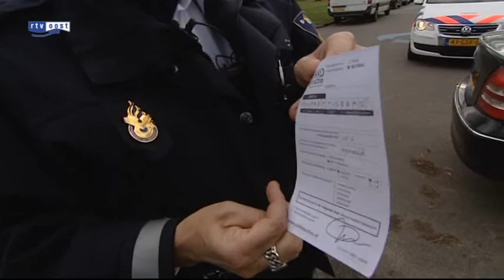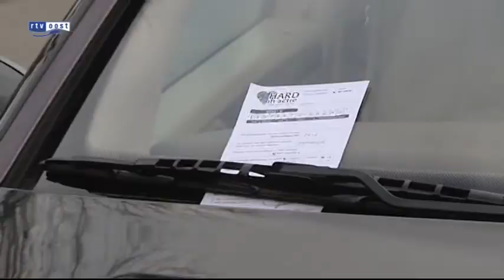Agenten in actie voor betere cao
De politiekorpsen van Twente en IJsselland hebben zich vandaag aangesloten bij de landelijke politieactie voor een betere cao.

Dat betekent dat lichte overtredingen niet worden bestraft. Wel worden bonnen uitgedeeld, maar daar staat op dat de mensen een prettige dag wordt gewenst. Lichte overtredingen zijn onder meer het niet dragen van een gordel, kapotte verlichting of fout parkeren. De politie hoopt minister Opstelten van Veiligheid en Justitie te overtuigen van hun gelijk. Over het algemeen reageert het publiek positief op de actie.